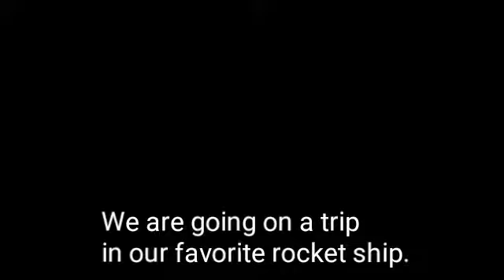Alpharad Earrape (With Subtitles)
Amazing.

It took me so long to edit the subtitles, but, here it is.

Sorry if it isn't as loud as you thought it was gonna be, it's hard for me to make the audio loud.